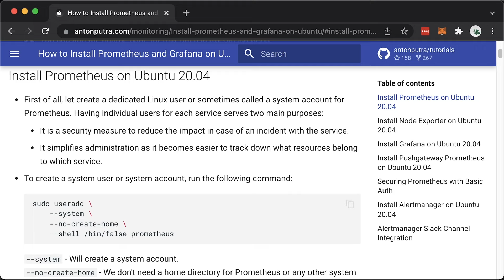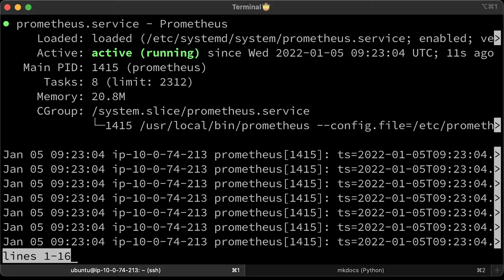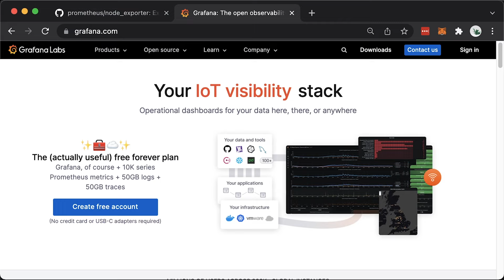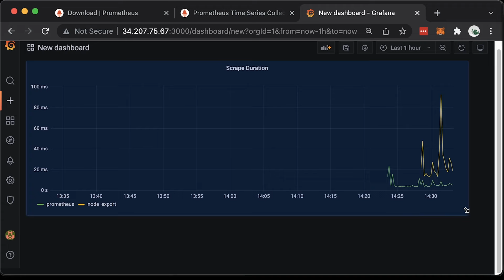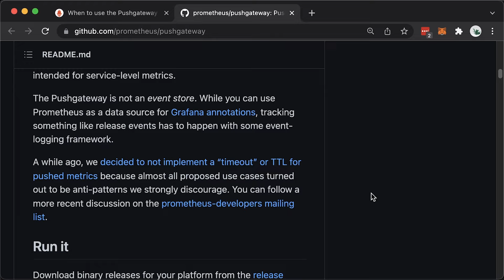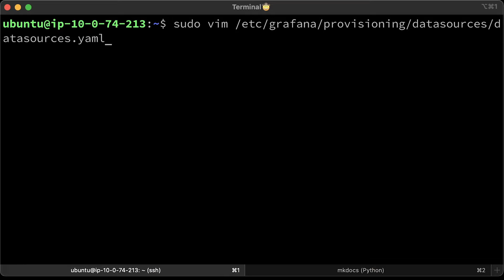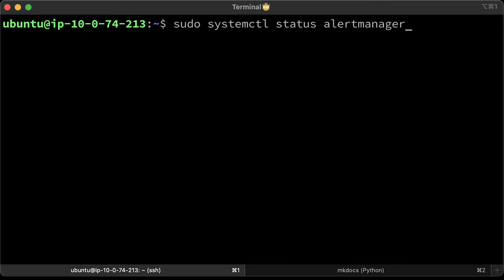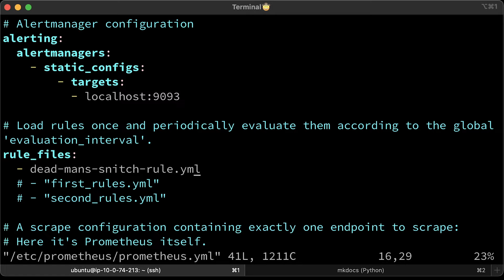How to Install Prometheus and Grafana on Ubuntu? (Node Exporter & Alertmanager & Pushgateway)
⏱️TIMESTAMPS⏱️
0:00 Intro
0:20 Install Prometheus on Ubuntu 20.04
3:14 Install Node Exporter on Ubuntu 20.04
5:10 Install Grafana on Ubuntu 20.04
8:50 Install Pushgateway Prometheus on Ubuntu 20.04
10:31 Securing Prometheus with Basic Auth
12:55 Install Alertmanager on Ubuntu 20.04
15:15 Alertmanager Slack Channel Integration